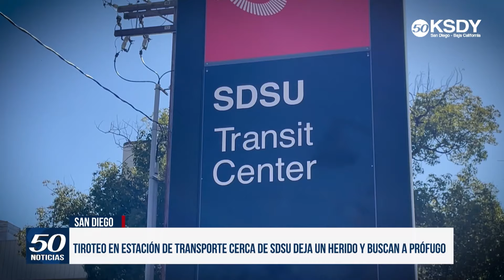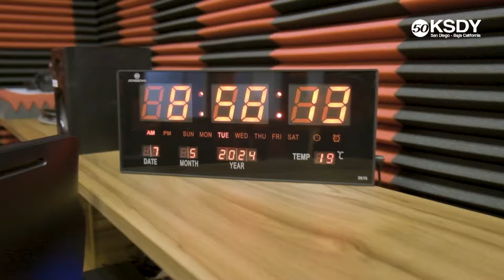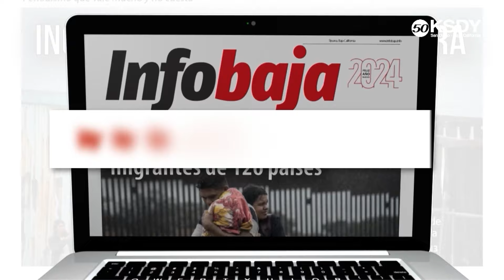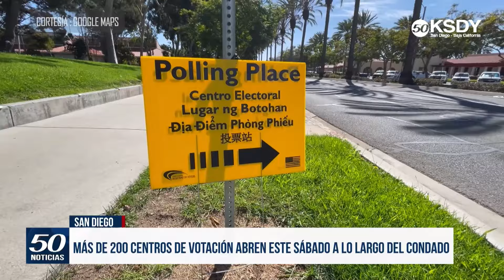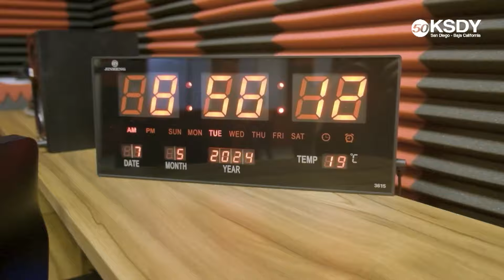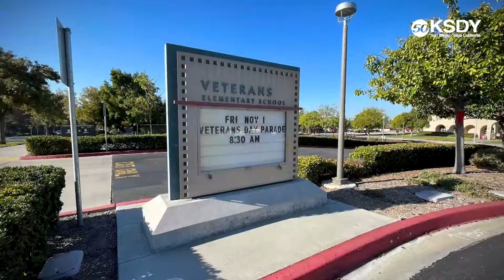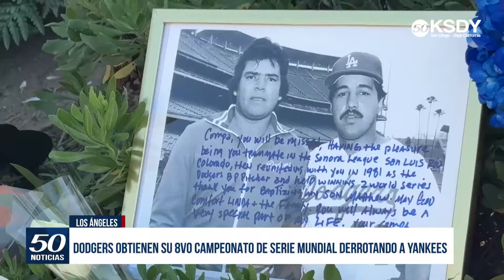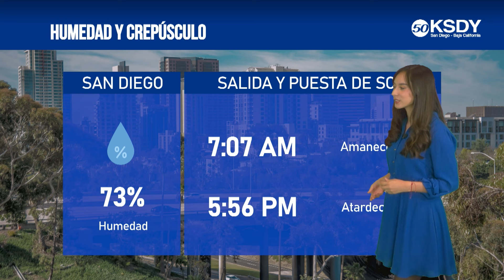KSDY Noticias 11PM - más de 15 mil personas celebran Halloween en Tijuana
✅Atropellan a joven estudiante de secundaria en San Marcos High School
✅Levantan evacuaciones tras gran incendio cerca de la Universidad Estatal de San Diego
✅Más de 200 centros de votación abren este sábado a lo largo del condado
✅Balacera en estación de trolley cerca de la SDSU deja un herido y buscan a prófugo
✅Cierre total de la SR-52 en dirección este para este fin de semana